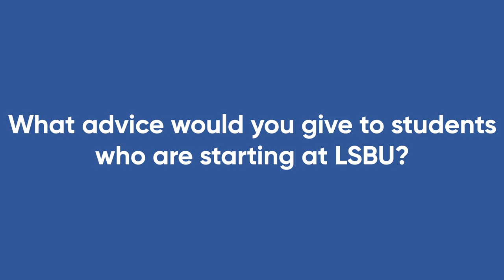Uthman's LSBU experience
Uthman's a computer science student in the School of Engineering at LSBU. He talks here about the ways he's been able to link his degree to working with a startup, and then go on to an internship after his 2nd year. Video credit: George Baker, proud LSBU alum. And thanks Uthman!